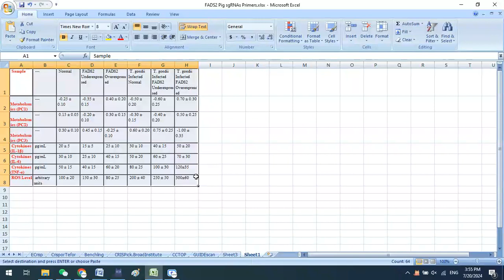transpose cells in ms excell 2007